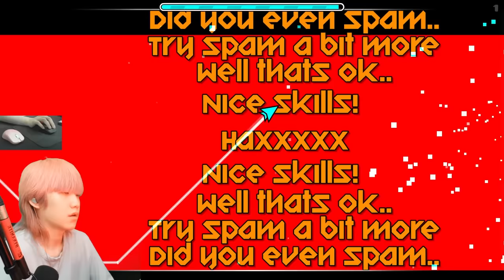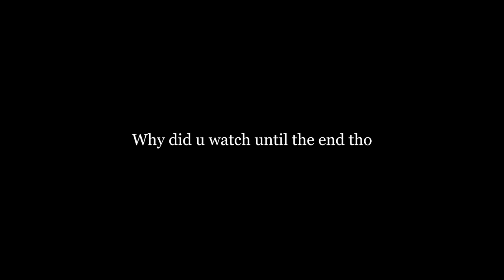Popular SPAM CHALLENGE is insane!! | Geometry Dash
Topi vs Impossible wave
jitterclick challenge
Impossible wave
spam challenge
GD challenge
Topi challenge